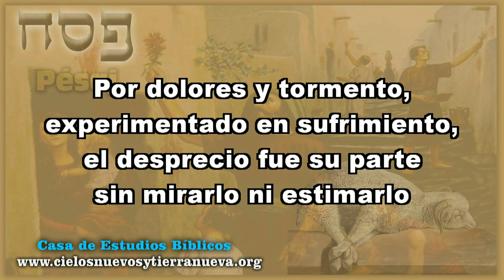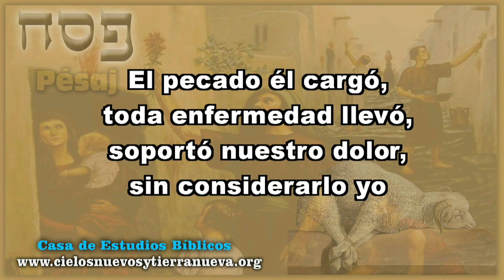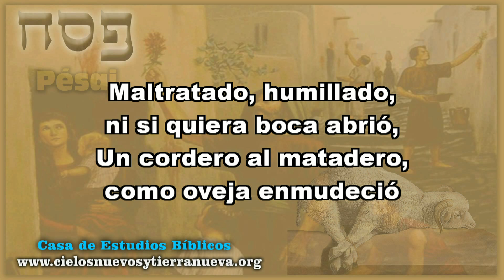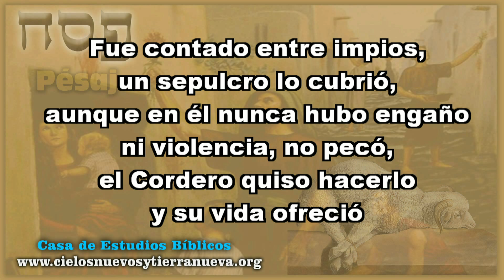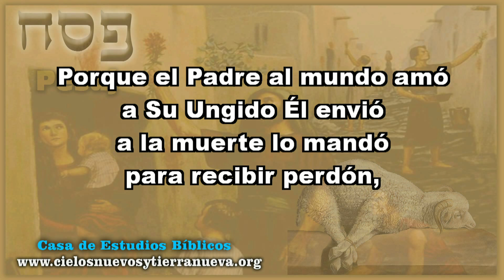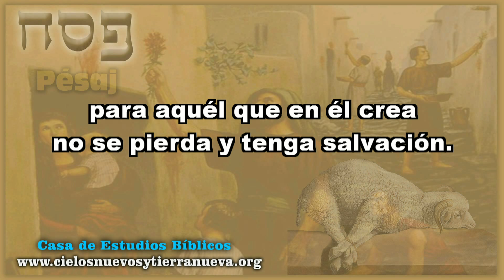Despreciado y humillado 2/5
Despreciado y humillado
Especiales de Pésaj.